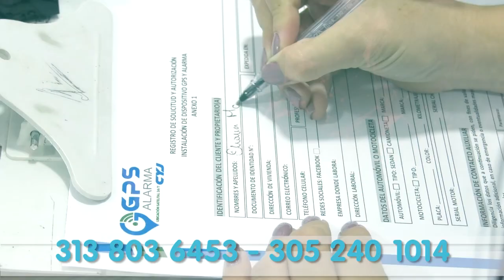ADULTO MAYOR FALLECIÓ TRAS CHOCAR CONTRA UN CAMIÓN